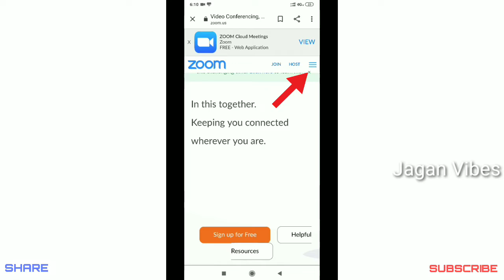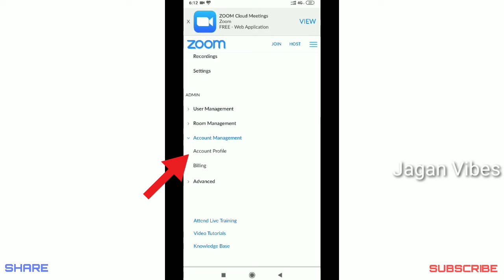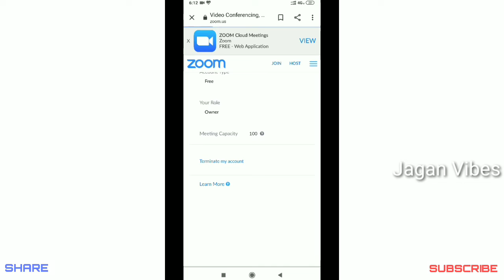How to permanent delete zoom app account in tamil | zoom app users A/c hacked in tamil |Jagan Vibes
In this video I showed you how to permanently delete zoom app account in tamil